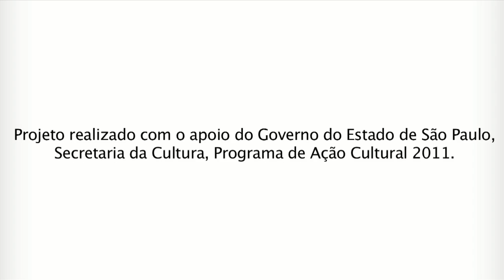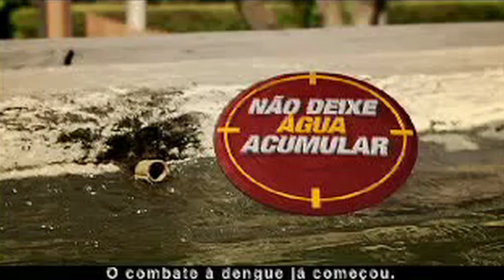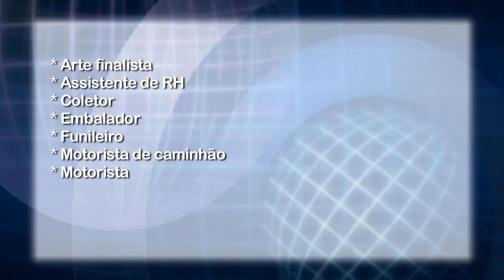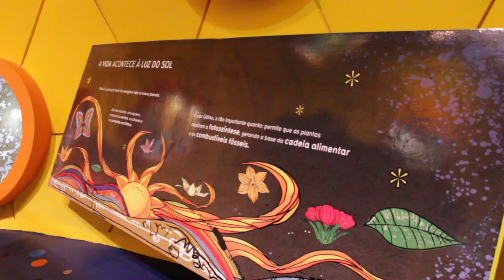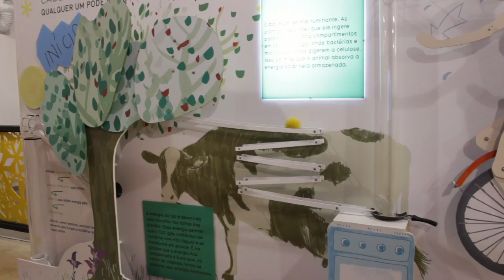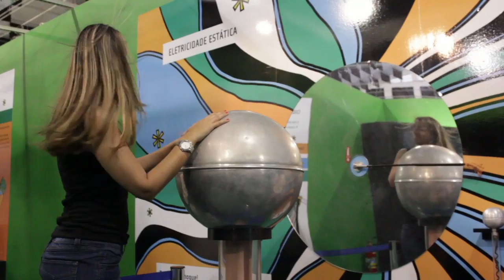Tj Cultural Ed. 09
Exposição Energia
Combate a Dengue
Exercíta Cosmópolis
Agenda Cultura